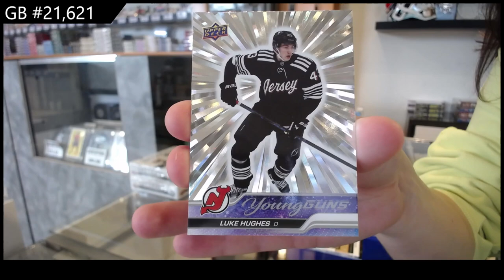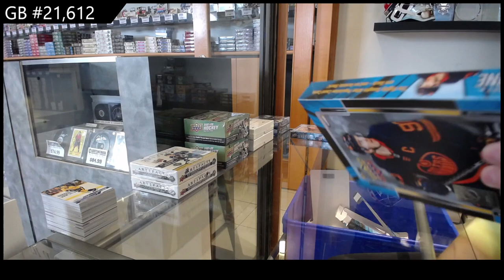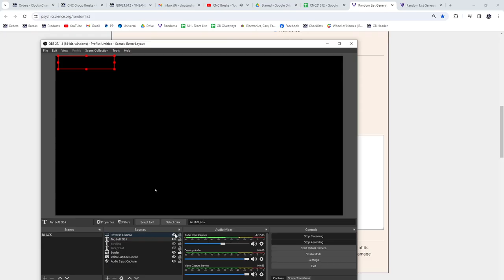2023-24 Upper Deck Series 1 Hockey 5 Box Break - CNC GB #21,612